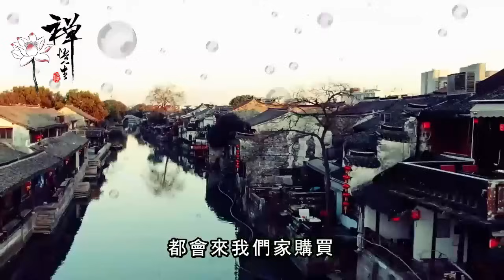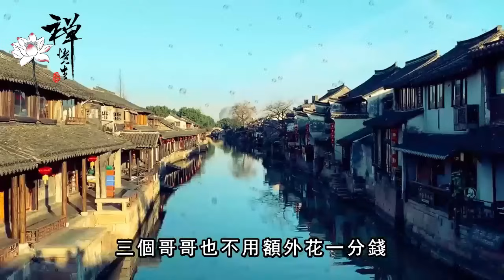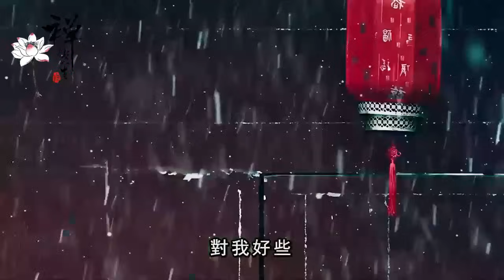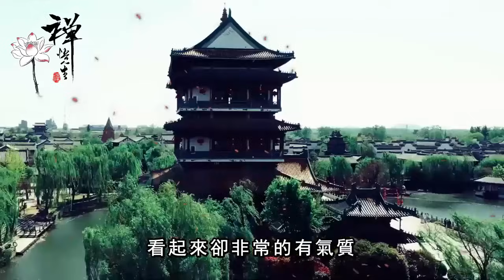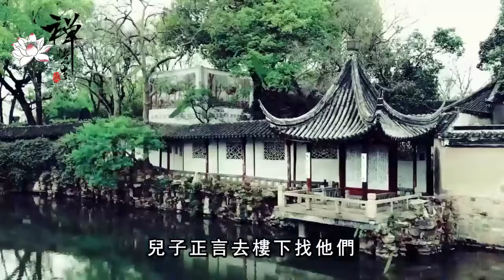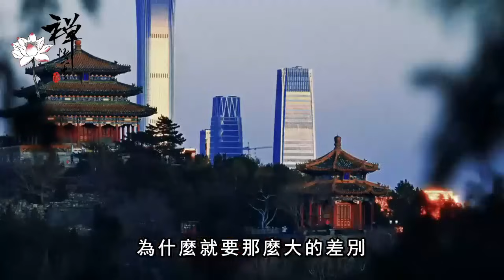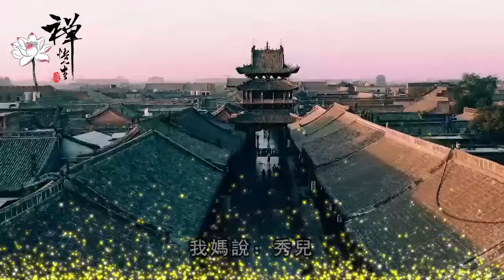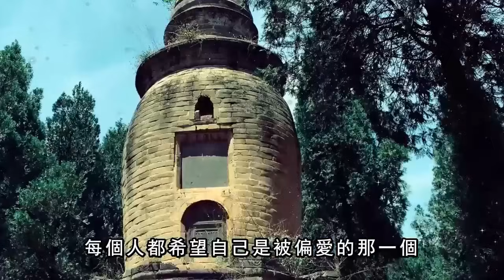兩位70歲老人講述：不懂得存錢養老的老人，晚年生活到底有多難，真實又紮心｜禪語點悟